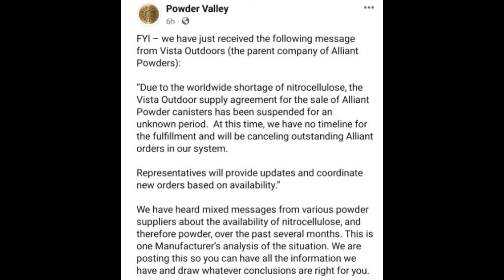2024 Ammo Shortage and Higher Prices Inevitable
There is a shortage of a key component in making gun powder which is nitrocellulose. This will result in an ammo shortage and higher prices on ammunition in 2024.